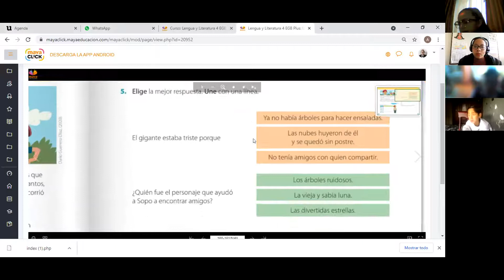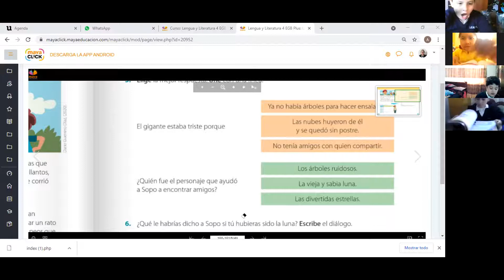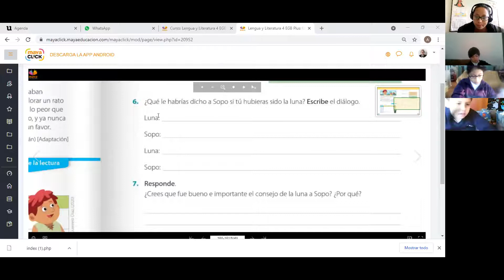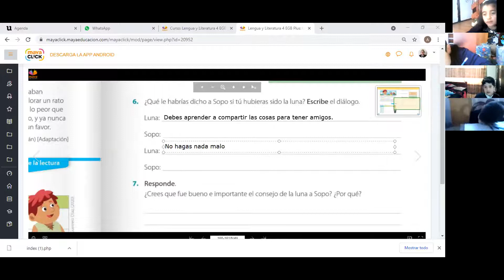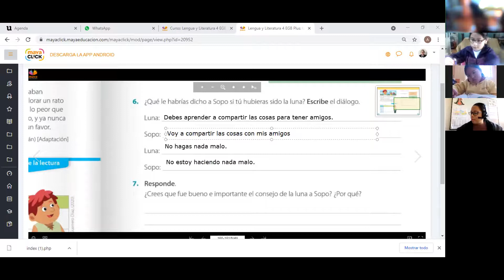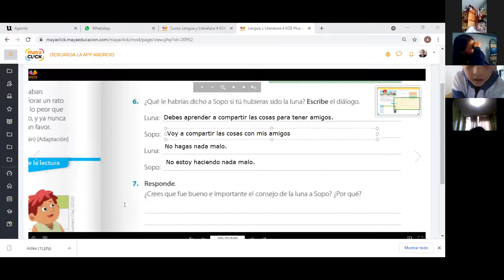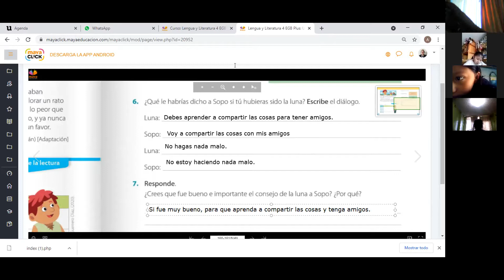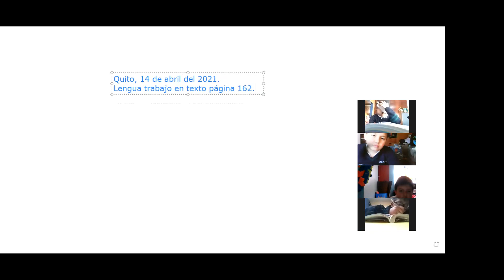4EGB A LENGUA Y LITERATURA ALEXANDRA 14ABR2021